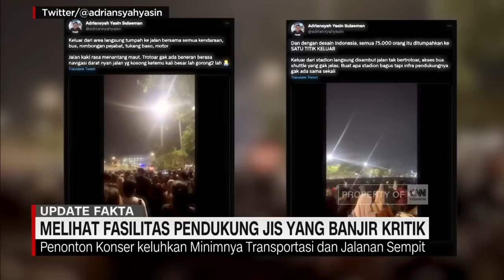Melihat Fasilitas Pendukung JIS Yang Banjir Kritik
Konser 30 tahun Dewa 19 sukses digelar di Jakarta International Stadium, Jakarta Utara, pada sabtu 4 februari lalu. Namun konser tersebut menjadi catatan untuk gelaran berskala besar di JIS pada masa mendatang. Pengunjung mengeluhkan lokasi JIS yang tidak ramah akses transpotasi, baik umum maupun pribadi. Serta  infrastruktur sekitar venue yang perlu diperbaiki.